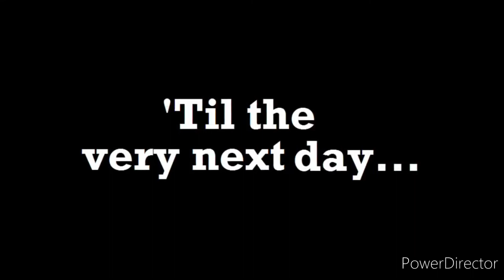The Duck Song (PAL pitch)